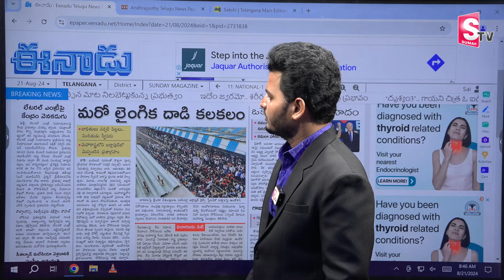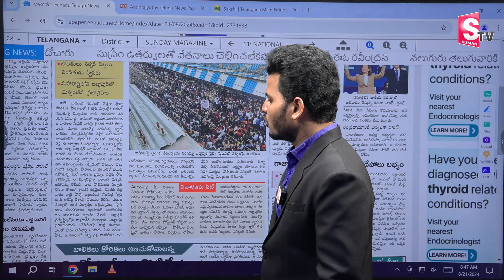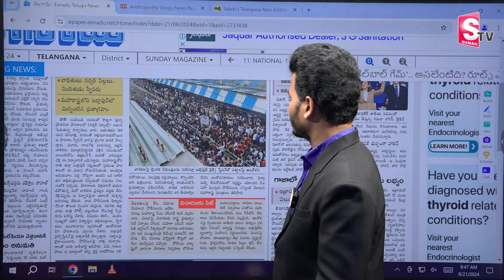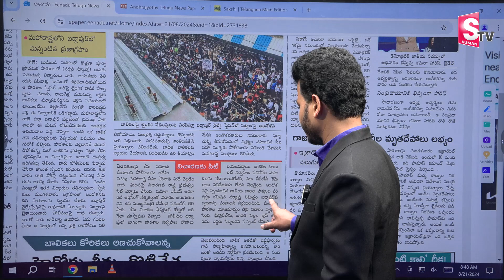మేకల కోసం తల్లిని చం*పి**న కొడుకు..| Latest News Updates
Watch ► మేకల కోసం తల్లిని చం*పి**న కొడుకు..| Latest News Updates |  @sumantvongole